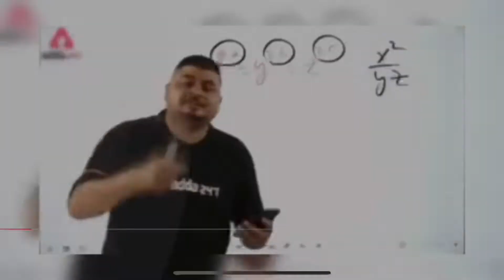⚡️Finally ￼Rc200 👀ride ki karli 1.5 la￼k ki hai 🔥